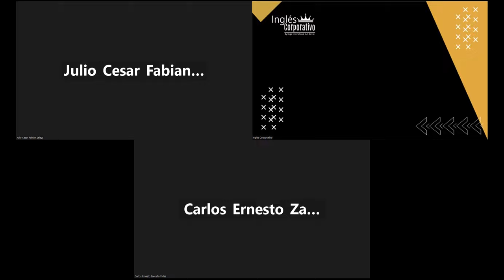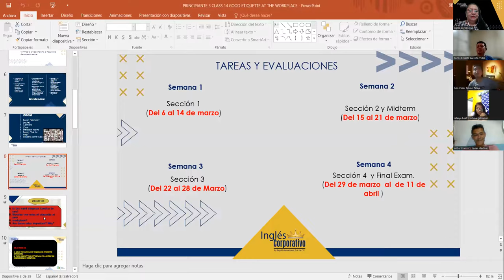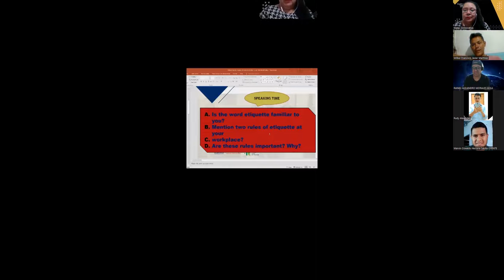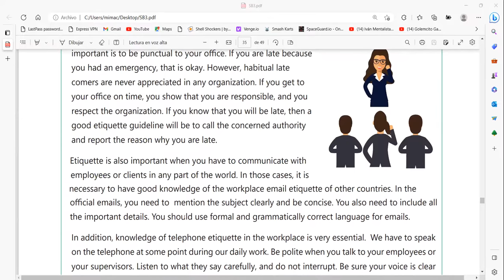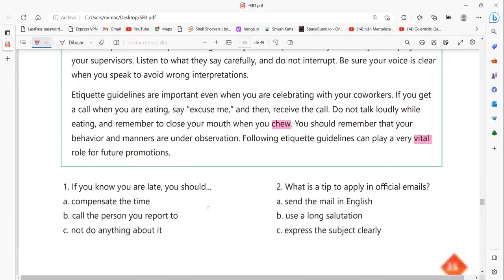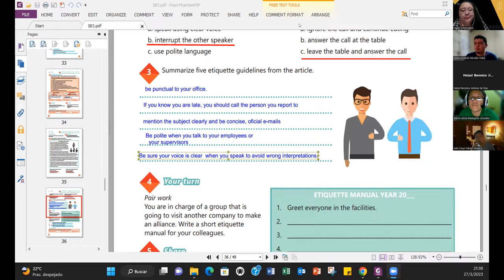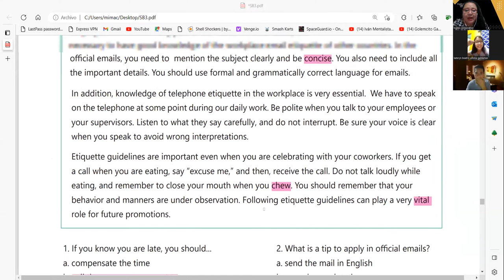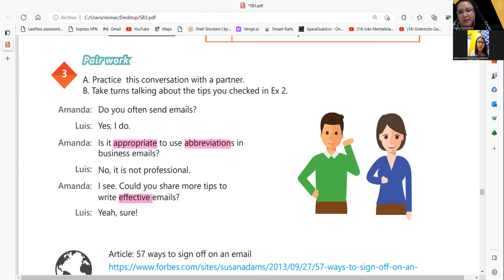SESION 14-27-03-2023-29750-8048-0035/2023-CARBALLO-GOOD ETIQUETTE AT THE WORKPLACE.